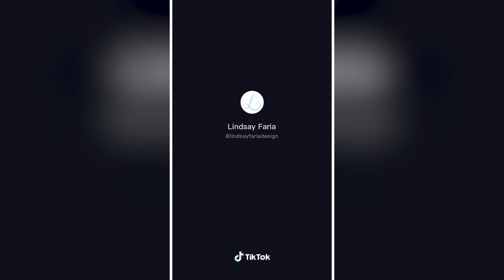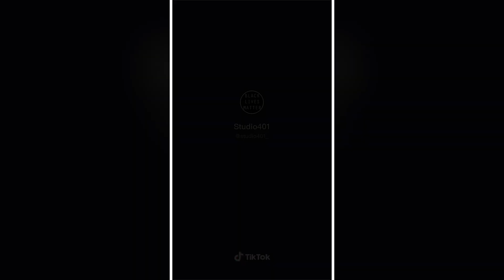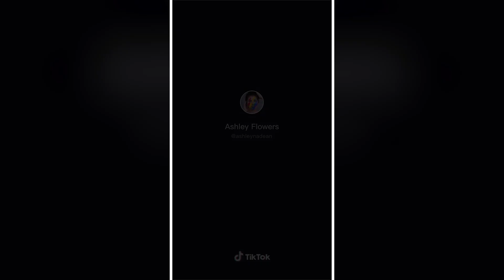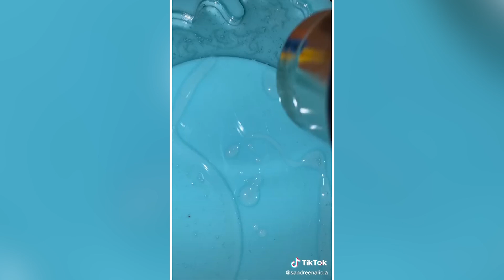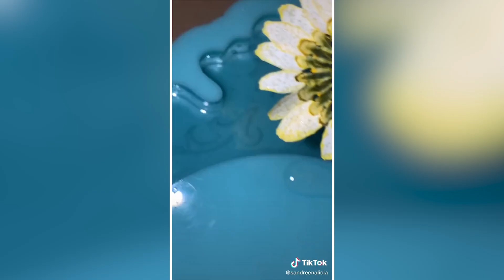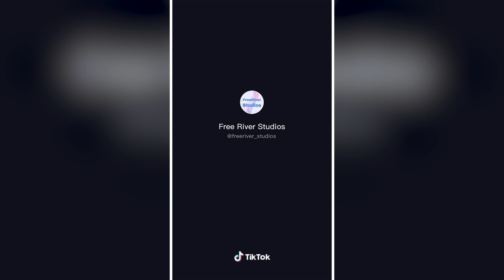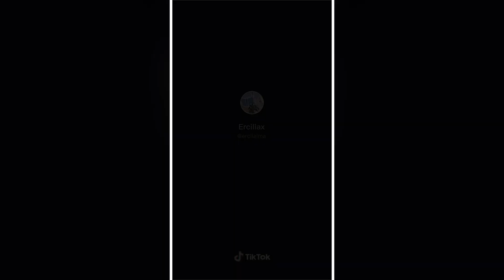Resin Art TikTok Compilation 12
Comment the first clip that impresses you